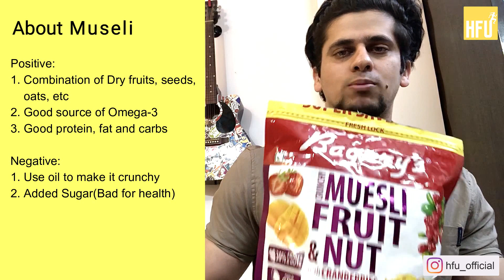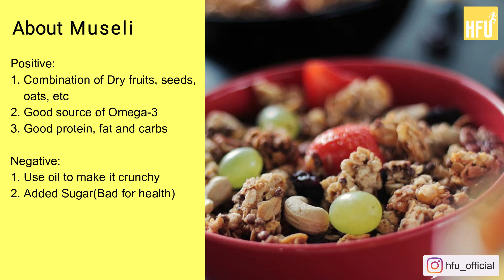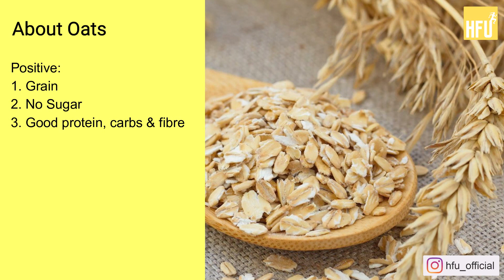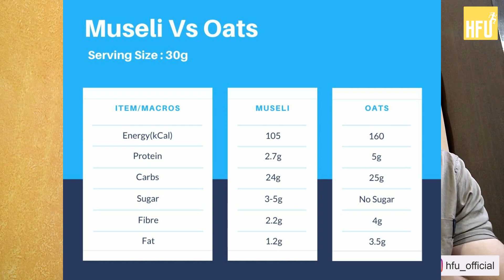Oats vs Museli Which Is Better? | which is the best breakfast cereal? | breakfast option(in hindi)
In this video I have covered:
which is the best breakfast cereal,
Oats vs Museli Which Is Better,
ots review and museli review ,
benefits of museli,
benefits or oats,
breakfast option,

high protein breakfast option,